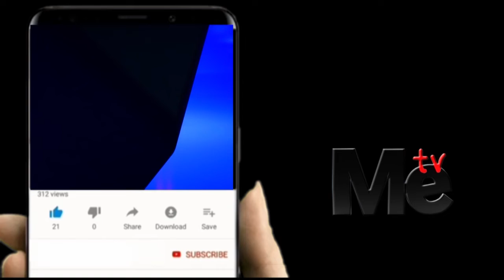BAADA YA SEREKALI KURUHUSU MICHEZO RAISI WA ZFF ATOA NENO ZITO.